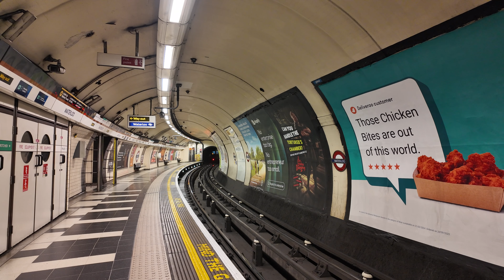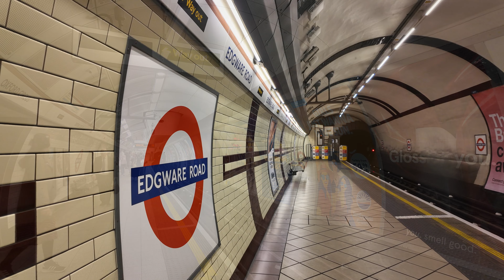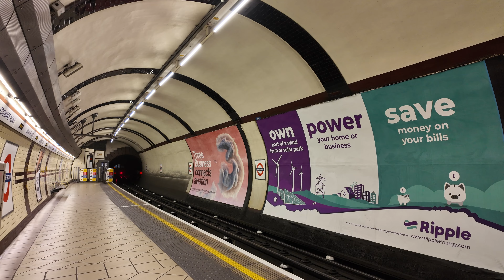London Underground Bakeroo Line 1972 Stock & Piccadilly Line 1973 Stock Trains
While on a city break of London, I decided to venture out on the London Underground to do some filming, particularly focusing on the Bakerloo Line 1972 stock trains, with occasional appearances of the Piccadilly Line 1973 stock trains a Piccadilly Circus.

I decided to focus on these trains more since they're both over 50 years old, and are both the oldest trains still operating in the UK.

In this video I filmed at various points on the Bakerloo line with some onboard footage also added.